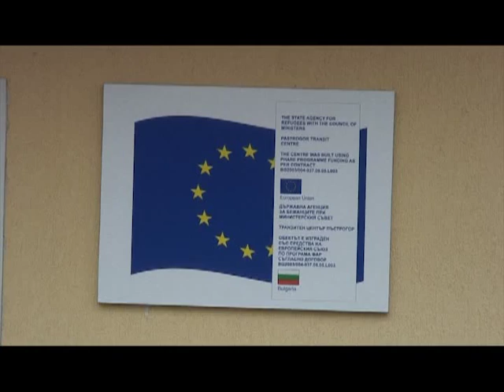Yank Barry visiting Syrian Refugee camps in Bulgaria